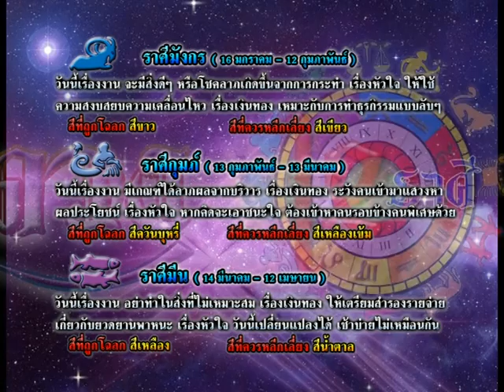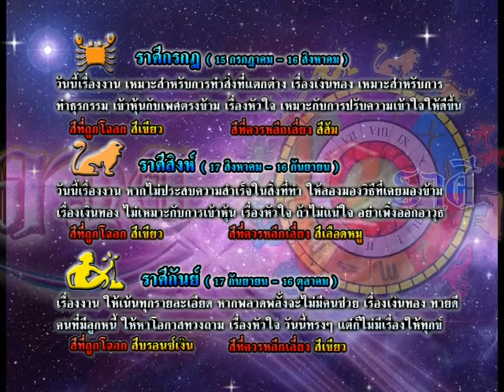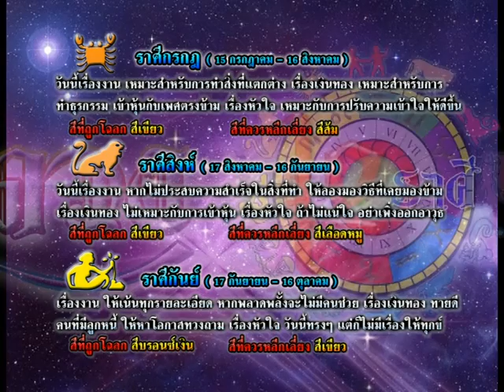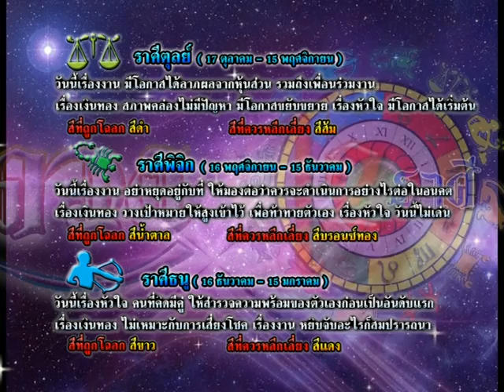รายการเปิดดวง 12 ราศี | 21/12/58 | EP 3/4